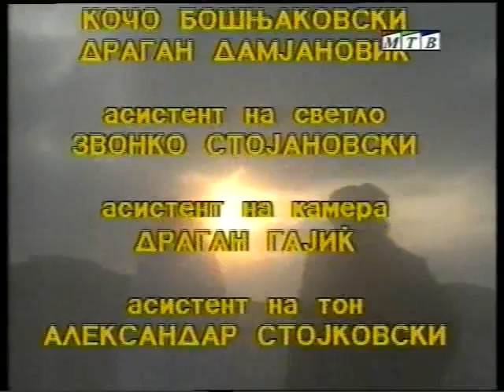Hristos i komardzijata - Христос и комарџијата 480p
makedonski narodni prikazni
македонски народни приказни